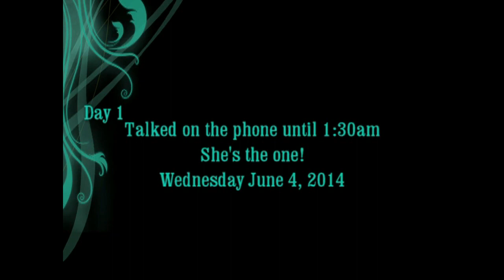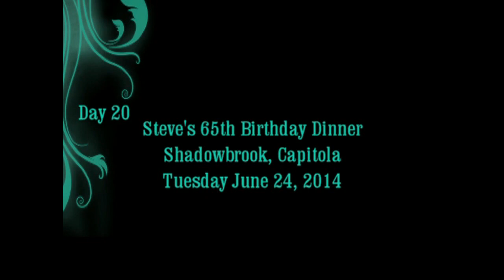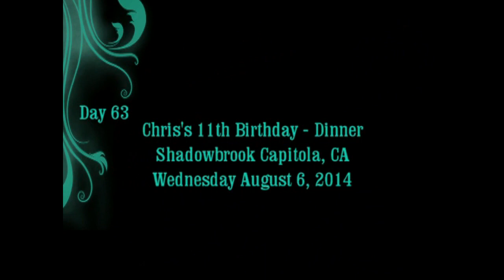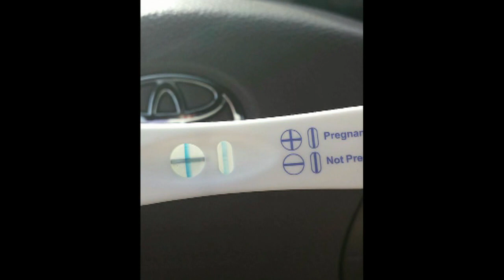Growing In Faith - Wolfcal